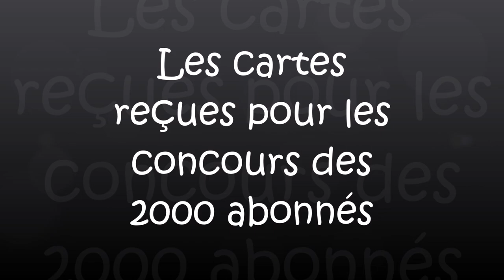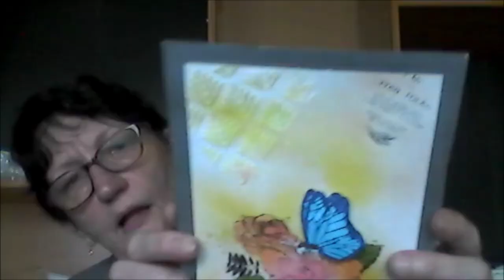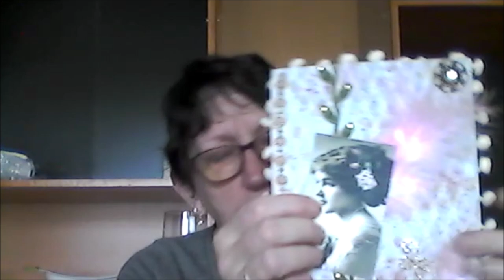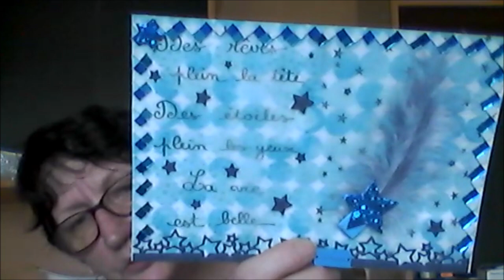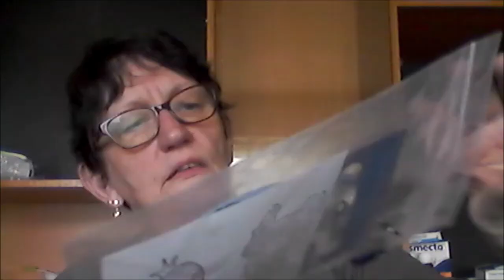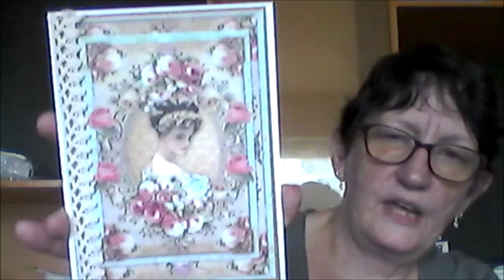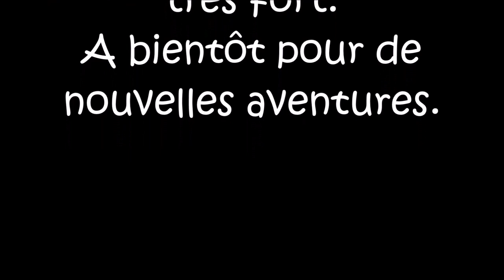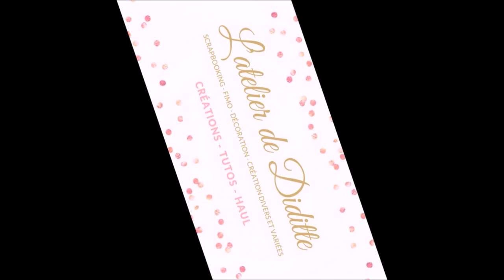Les cartes reçues pour les concours des 2000 abonnés